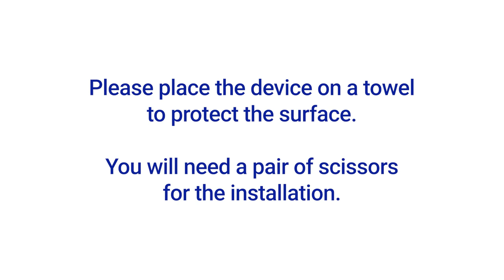Alienware m15 R6 / R7 Carbon Fiber Film Installation Video Instruction by ArmorSuit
This video is the MilitaryShield Carbon Fiber Film installation instruction for Alienware m15 R6 / R7